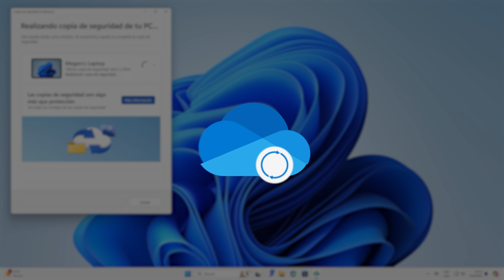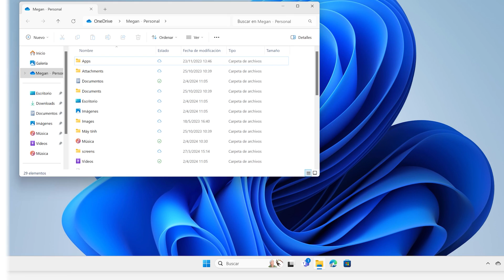Hacer una copia de seguridad y restaurar tu PC | Microsoft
Tu PC Windows incluye una solución de copia de seguridad integral, Copia de seguridad de Windows, que te ayudará a hacer copias de seguridad de muchas de las cosas que son más importantes para ti. Desde tus archivos, temas y algunas opciones de configuración, hasta muchas de tus apps instaladas e información Wi-Fi, Copia de seguridad de Windows ayudará a proteger las cosas importantes y hará que sea más fácil que nunca pasar a una PC completamente nueva.

En este videotutorial de Microsoft, recibirás una descripción general sobre cómo realizar una copia de seguridad de tu PC Windows y cómo restaurar archivos desde una copia de seguridad de Windows. Este proceso es útil si quieres proteger tus archivos e información o si quieres transferir tus archivos de una PC antigua a una nueva.